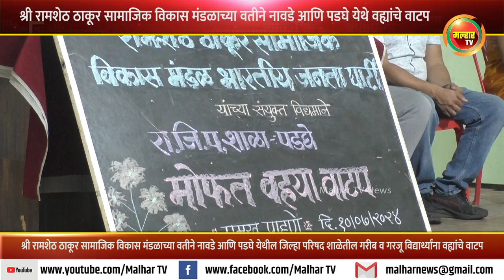श्री रामशेठ ठाकूर सामाजिक विकास मंडळाच्या वतीने नावडे आणि पडघे येथे वह्यांचे वाटप